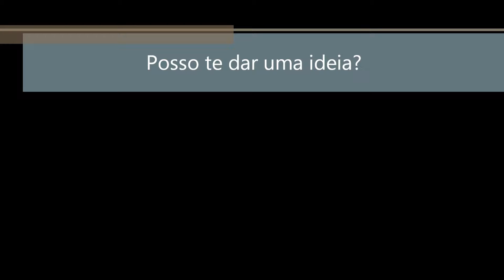Leões 2012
Vem você também fazer parte dessa família de verdade !!